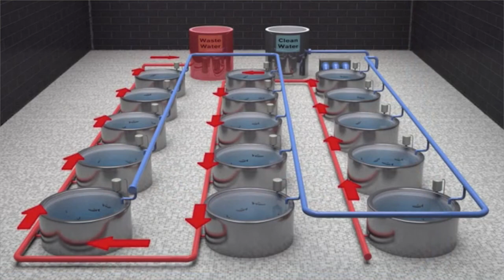Plenty of Fish on the Farm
Demand for seafood is growing, but many wild fish stocks are already under strain from overfishing. Instead of harvesting more wild fish, aquaculture—or fish farming—is poised to dominate the future of seafood production. Find out why clean energy is key for next-generation aquaculture.